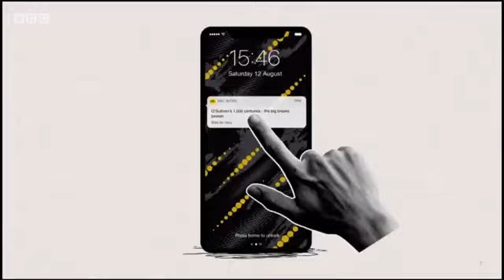BBC Red Button Closing Promo 2020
Remember when the BBC made a controversial decision to close the Red Button service but then failed? Here's that promo from their BBC RB1 channel!